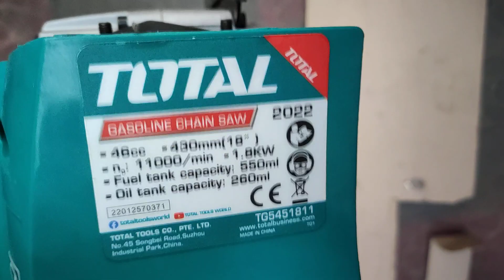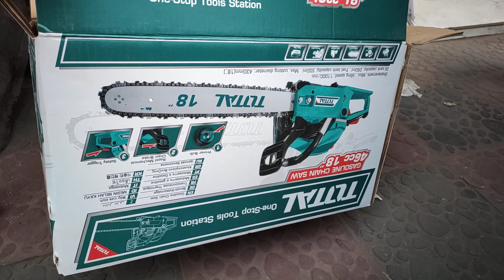Total gasoline 18" chain saw machin in bd. home delivery to All Bd. 01842618195..